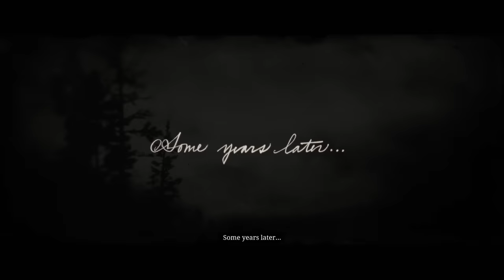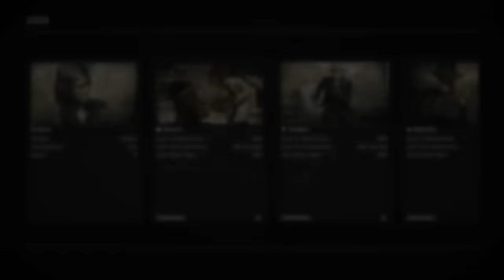RED DEAD REDEMPTION 2 ENDING / EPILOGUE INTRO - Walkthrough Gameplay Part 64 (RDR2)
Red Dead Redemption 2 (RDR2) Arthur Ending / Epilogue Gameplay Walkthrough Part 64 for PS4 Pro and Xbox One X includes a Review, Chapter 6 and Final Mission of the Red Dead Redemption 2 Story Campaign. My 2018 Red Dead Redemption 2 Gameplay Walkthrough will feature the Full Game Story Campaign. Thanks Rockstar Games for giving me the Full Game of Red Dead Redemption 2 on PS4 Pro. Characters in Red Dead Redemption 2 include John Marston, Arthur Morgan, Dutch van der Linde, Jack Marston, Abigail Marston, Bill Williamson and more. Red Dead Redemption 2 also has Story Missions, Story Chapters, Cinematics, Cut Scenes, Strangers, Gang Hideouts, Chance Encounters, Legendary Animals, Fish, Horses, Weapons, Equipment, Cards, Poker, Dominoes and more! I'll play the Full Game of Red Dead Redemption 2 until the Single Player Campaign Ending.